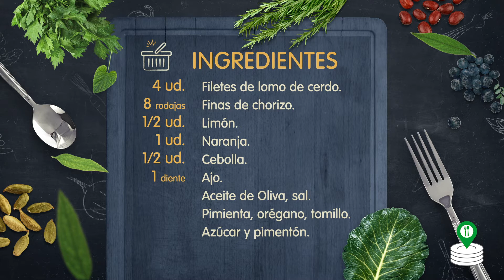Ensalada serrana de La Alberca